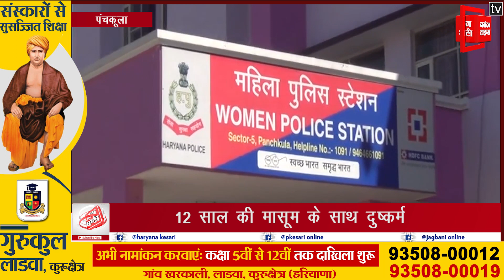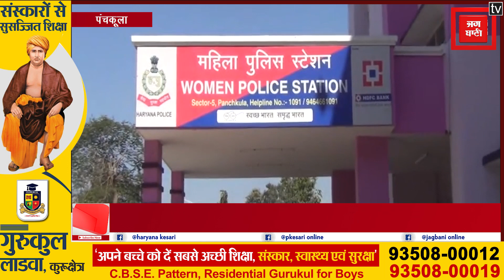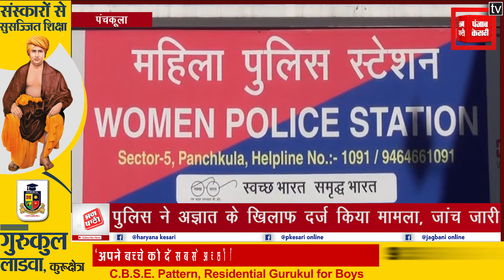12 साल की मासूम के साथ Rape, मानसिक रूप से कमज़ोर पीड़िता है 2 महीने की Pregnant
पंचकूला में एक दिल दहलाने वाला मामला सामने आया है.. इन्सानियत को शर्मसार करने वाली इस घटना में  महज 12 साल की मासूम बच्ची के साथ दुष्कर्म किया गया है, जिसके बाद बच्ची प्रैग्नेंट भी हो गई है। बच्ची मानसिक रूप कमजोर है और उसे सेक्टर 6 के सामान्य अस्पताल में भर्ती कराया गया है।